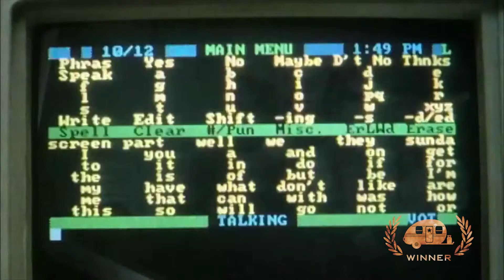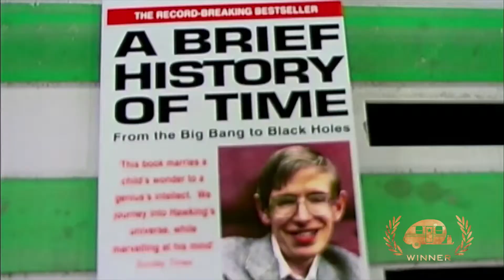Hawking "Trailer": Winner Best Foreign Documentary GTA15 (2014)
15th Annual Golden Trailer Awards Best Foreign Documentary Winner
Hawking "Trailer"
Studio: Vertigo Films
Trailer House: Intermission Film